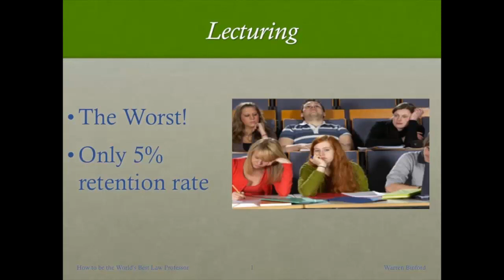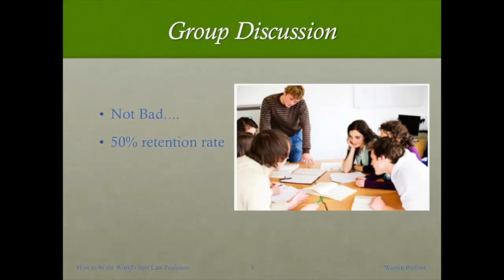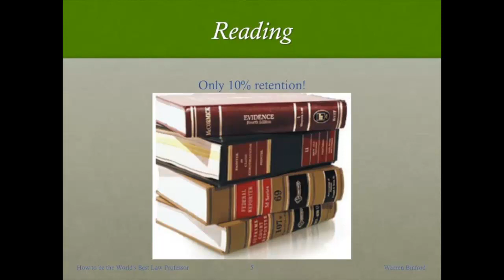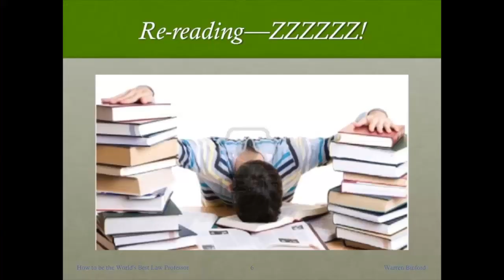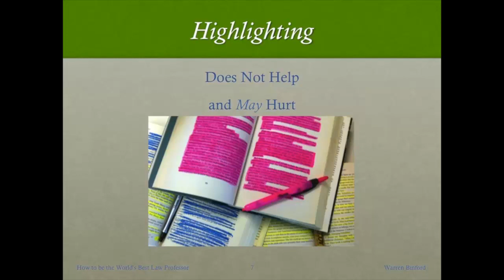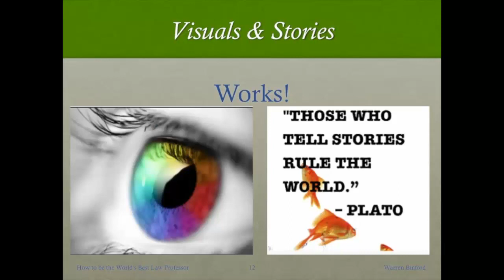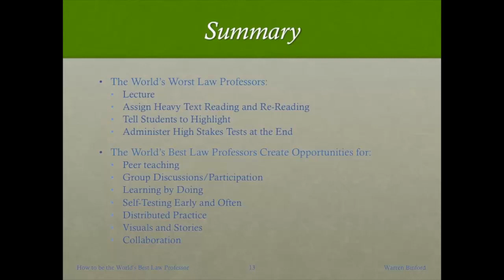“How to Be the World’s Best Law Professor” Warren Binford, Willamette University College of Law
Warren Binford, Willamette University College of Law: “How to Be the World’s Best Law Professor”

This video is part of a video collection from the Igniting Law Teaching, hosted by LegalED at American University Washington College of Law.  Responding to the calls for legal education reform, the conference -- the first of its kind -- created a forum for professors experimenting with cutting edge technologies and techniques in law teaching with the goal of spreading their ideas to the broader community.
The talks were modeled on TEDx Talks, with each speaker on stage alone, giving a well scripted and performed talk about an aspect of law school pedagogy.
The goal of LegalED is to curate a growing collection of short, 10-minute videos on law school-related pedagogy that will inspire innovation and experimentation by law professors to bring more active learning and practical skills training into the law school curriculum.
This videos, and others like it, are available on LegalED, a website developed by a community of law professors interested in using online technologies to facilitate more active, problem-based learning in the classroom, in addition to more assessment and feedback.

Supported by the Uncommon Individual Foundation.